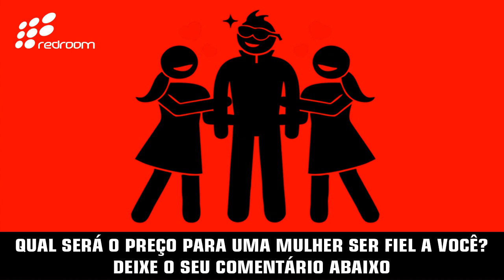🔴 QUAL SERÁ O PREÇO PARA UMA MULHER SER FIEL A VOCÊ... DEIXE O SEU COMENTÁRIO ABAIXO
🔴 REDROOM

🔴 TEAM
💊 Direção e Produção: redroom

🔴 REGRAS
💊 Cortes de lives são permitidos, copiar videos na íntegra não são!
💊 Superchats de propagandas e pedidos de salve não serão lidos!